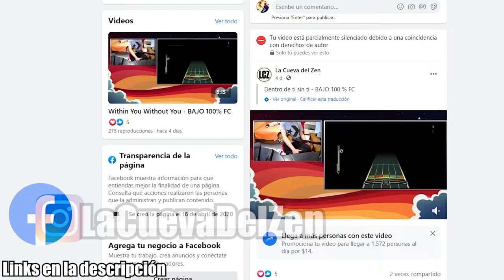15 CANCIONES MÁS DIFÍCILES de la saga GUITAR HERO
PREGUNTAS FRECUENTES:
¿QUE PREFIERES GUITAR HERO O ROCK BAND?
Me gustan los dos y creo que deberías probar los dos si gustas de este tipo de juegos

¿TE GUSTARÍA UN GUITAR HERO REMASTER?
Si claro que me encantaría pero lo veo muy poco probable debido a que no vendería bien actualmente

¿DONDE COMPRASTE TUS GUITARRAS Y BATERIAS?
Las encontré en su mayoría en Facebook Marketplace pero actualmente ya no he encontrado nada interesante pero puedes buscar ahí si gustas

La mayoría de títulos los juego en Xbox 360 porque me parece más cómodo jugarlos ahí y no porque sea peor o mejor que PS3. También algunos títulos los he jugado en Wii y en PS2.

¿CUÁL ES TU GUITAR HERO FAVORITO?
Mis favoritos son el Guitar Hero 3 y el Guitar Hero Warriors of Rock

¿CUÁL ES TU ROCK BAND FAVORITO?
Mis favoritos son el Rock Band 3 y el The Beatles Rock Band

HABLANDO ENSERIO ¿QUÉ OPINAS DE CLONE HERO?
Es un juego fan/clon que ha despertado en la gente de nuevo el gusto por los simuladores de guitarra y de hecho también lo despertó en mi en su momento. Siento que está bien si no has tenido la oportunidad de probar los charts de algunos juegos oficiales o DLC y claro su modo en línea está muy bien para jugar con tus amigos. Sin embargo, siento que se debería apoyar a la industria oficial y poder comprar Rock Band 4 para poder apoyar a lo poco que queda de estos juegos que nos dieron tanto, claro si tienes el dinero y las consolas

Por lo general los hago los días Viernes y Sábados a las 9PM hora de ECUADOR por TWITCH. Siempre los anuncio por la pestaña de mi canal de COMUNIDAD